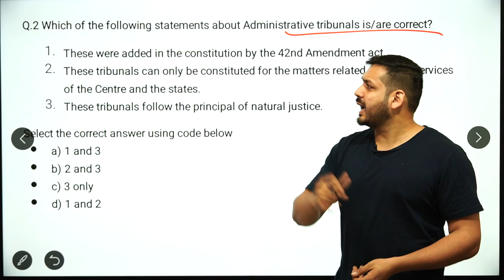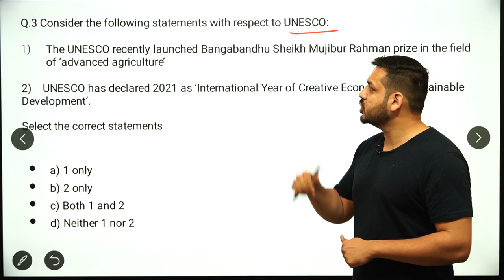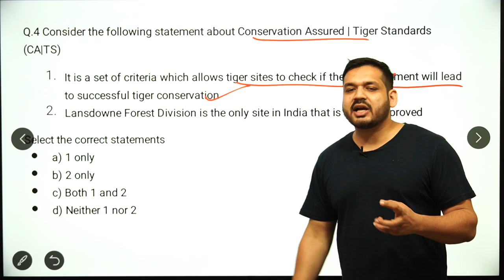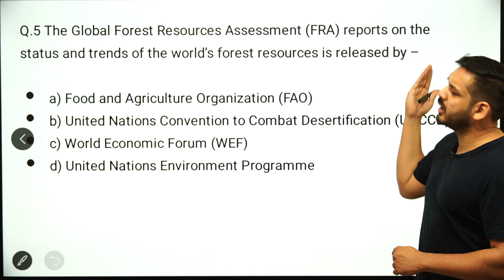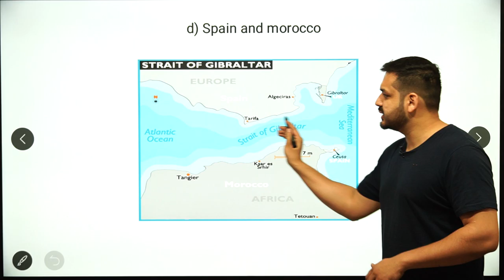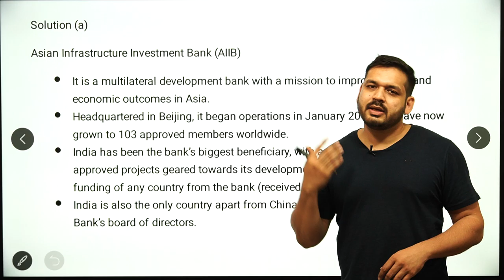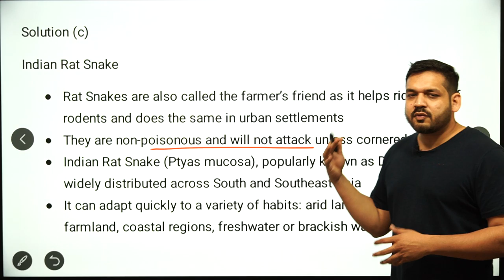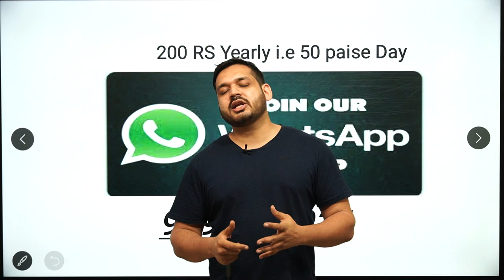MOST EXPECTED QUESTIONS - LECTURE 129 UPSC / MPPSC/ UPPSC/ NDA/ CDS/ BPSC/CGPCS by Dewashish Sir